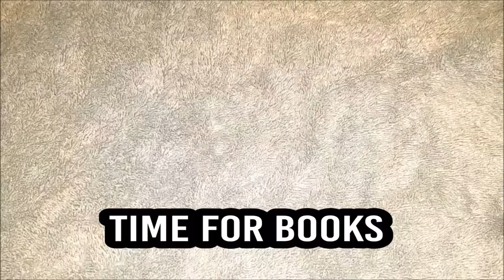The BookTubers I Love Tag!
Thanks, Anthony!